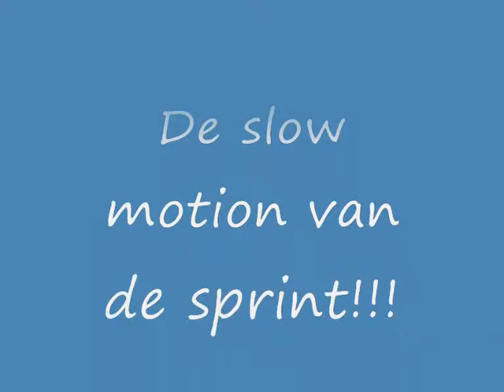huldenberg2011.wmv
Knappe videoreportage over 5,7km Huldenberg scott2run, start, podium,... Edwin Vandervorst 3de Youri De Nie 9de